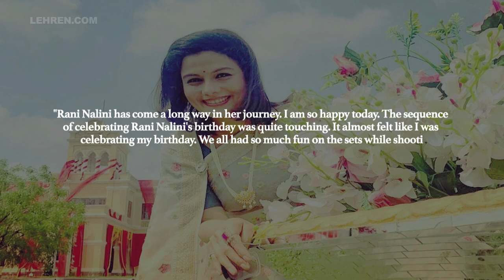Geetanjali Tikekar Reveals Why Shooting For Her Characters Birthday Sequence Was Memorable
Sharing how the shoot of the particular episode went, Geetanjali Tikekar shared, "The sequence of celebrating Rani Nalini's birthday was quite touching."